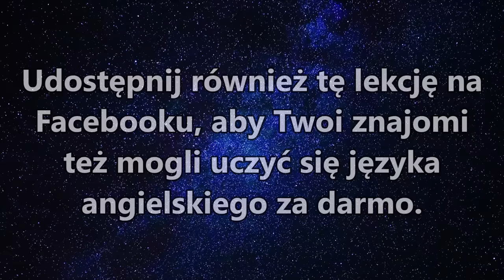Angielski do słuchania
Angielski słuchanie - ćwiczenie słuchania. Wykonaj ćwiczenie na słuchanie i pisanie po angielsku. Nauka języka angielskiego.